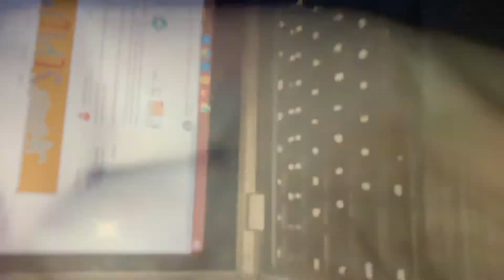To Cool For School!!!! LOL